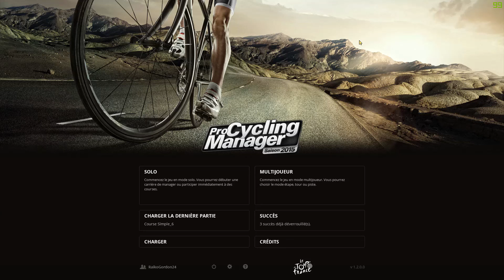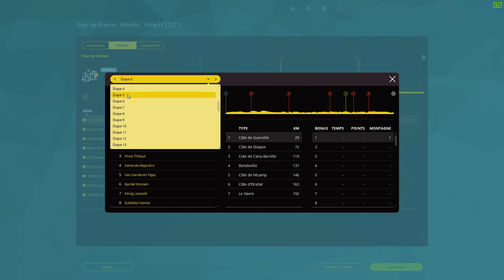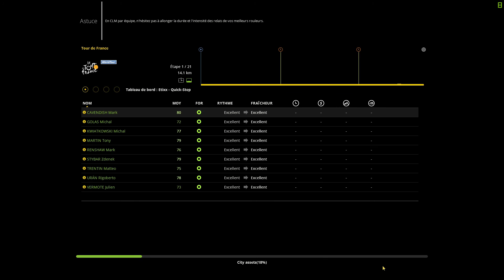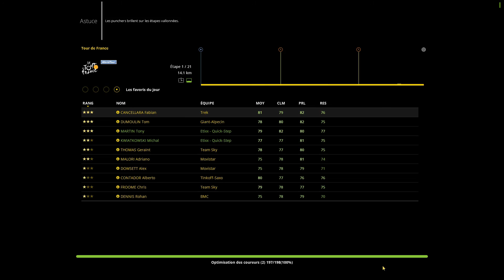Pro Cycling Manager 2015 l Tour de France 2015 l Etape 1 : Utrecht / Utrecht ITT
Bonjour et bienvenue pour la première étape de notre Tour de France.